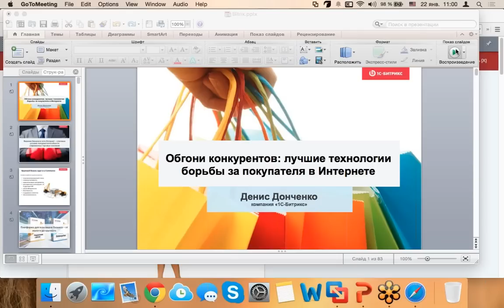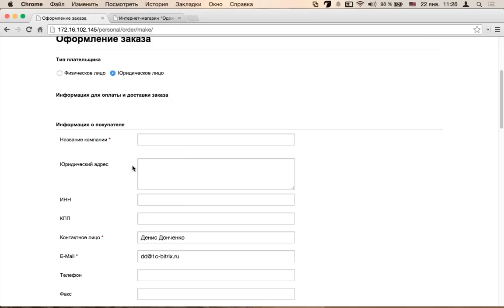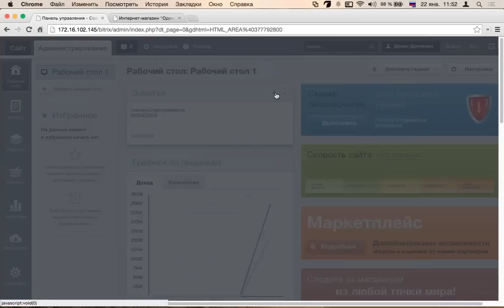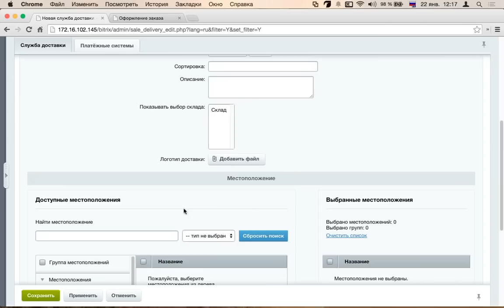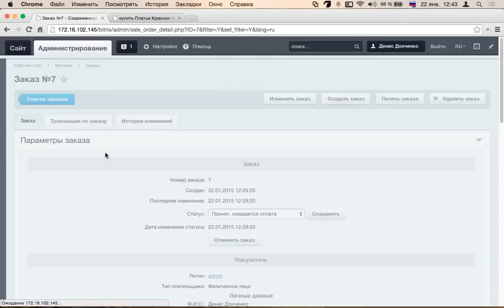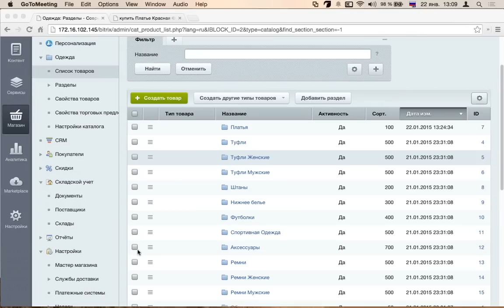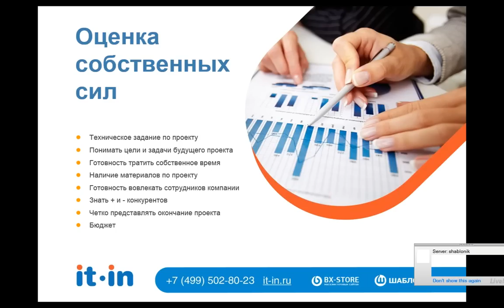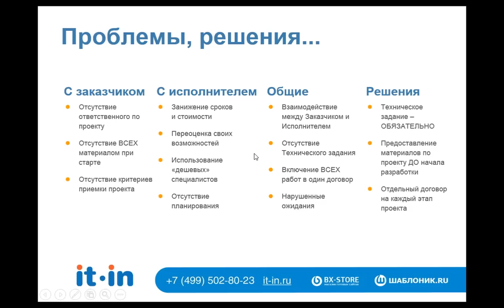Как создать и легко управлять сайтом на «1С-Битрикс»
Вебинар о создании сайта на 1С-Битрикс